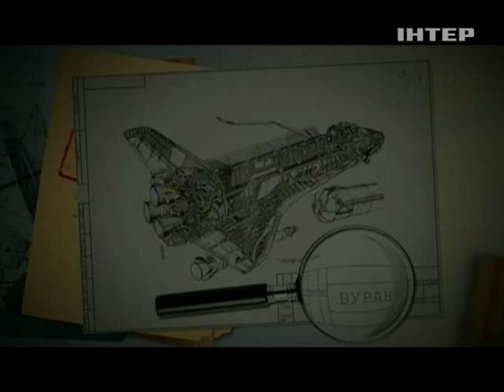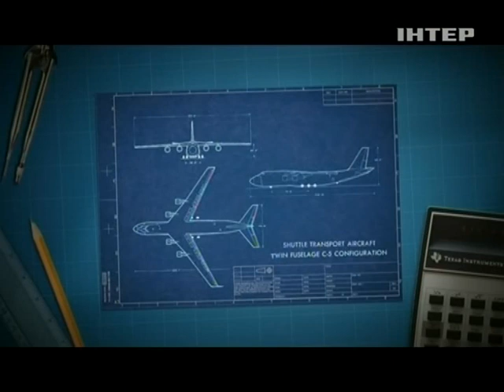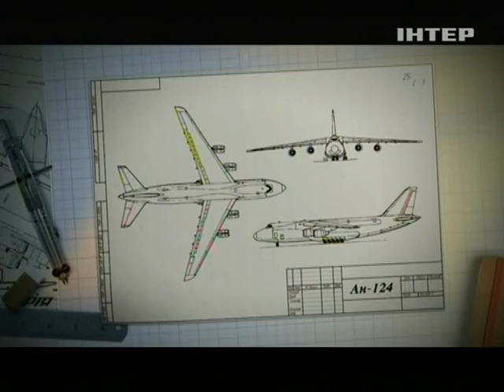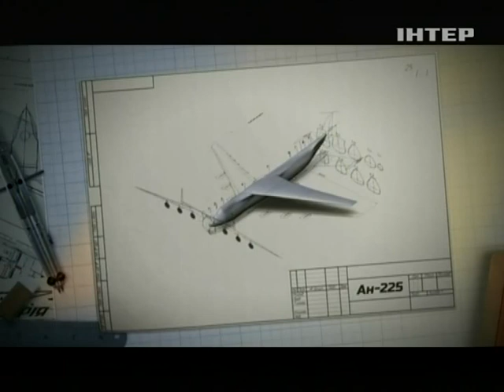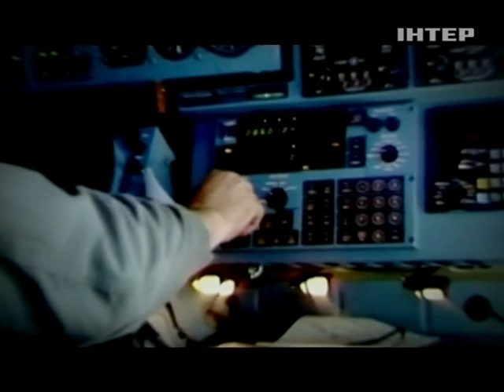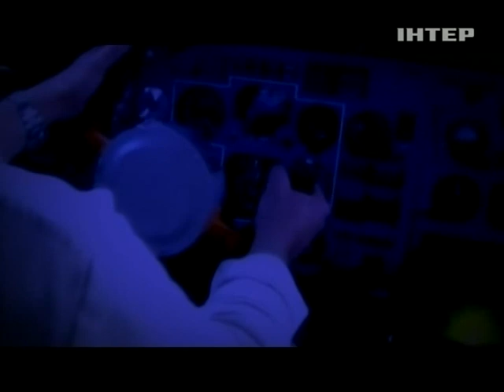Небо. Самолет. Мечта - Документальный - Интер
Покорение космоса - этой мечтой и ее воплощением жили целые поколения тружеников украинской космической промышленности. Темпы космической гонки открывали науке невиданные доселе горизонты, перебрасывая человечество сразу на поколения вперед. За несколько десятилетий ученые и конструкторы сделали реальными самые фантастические идеи.

В реализации многих великих проектов в этой области принимали участие украинские конструкторы. Например, советскую модель космического корабля-челнока многоразового использования "Буран" создал киевлянин Глеб Лозино-Лозинский. Украинские предприятия участвовали в разработке уникального комплекса системы "Буран-Энергия". Самый большой в мире и самый мощный транспортный самолет, который позволял транспортировать даже космические корабли "Буран" и который внесен в Книгу рекордов Гиннеса, создан киевским Конструкторским бюро имени О.К.Антонова и название получил - "Мрія".

"Мечта – это бесконечность человеческой мысли и желания, то, что ведет нас вперед и никогда не исчезнет, пока жив человек на планете. И если родился самолет на этой земле, пусть несет на своем борту слово из ее языка – "Мрiя", - сказал однажды генеральный конструктор АНТК им. О.К.Антонова, Герой Украины Петр Васильевич Балабуев.

"Буран", "Энергия" и "Мрія" появились на свет благодаря согласованной работе миллионов людей. Людей, движимых одной общей мечтой.

В фильме "Небо. Самолет. Мечта" используется уникальное архивное видео АНТК им. Антонова, которое раньше нигде не демонстрировалось. Кроме того, в картине много эксклюзивных интервью: с космонавтом Леонидом Каденюком, с летчиком-испытателем Александром Галуненко, с конструкторами - непосредственными создателями самолетов "Руслан" и "Мрія".

Производство: "07 продакшн"
Автор сценария: Михаил Колесников
Режиссер: Алексей Лябах